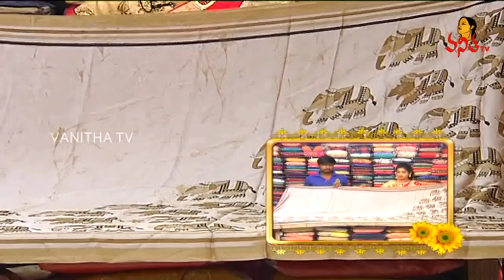Trendy Collection Of Kanchi Pattu & Pure Lenin Sarees | Manoharam | Vanitha TV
Trendy Collection Of KanchiPattu & Pure Lenin Sarees